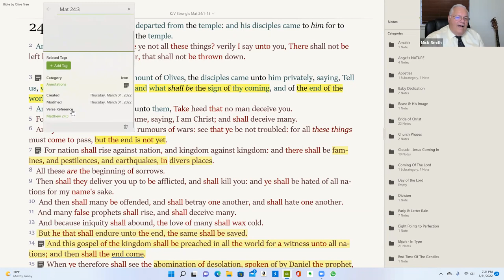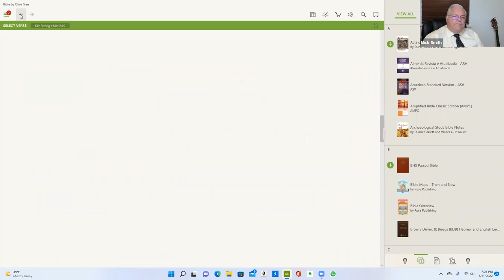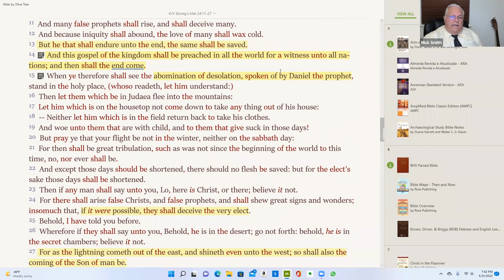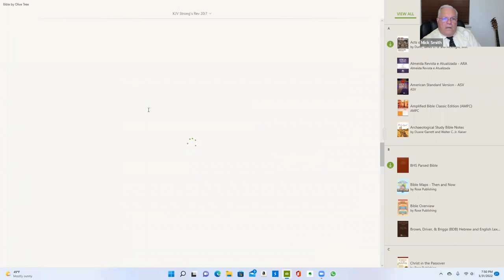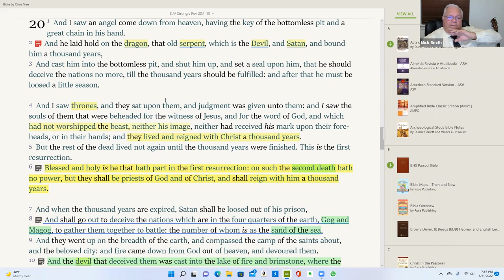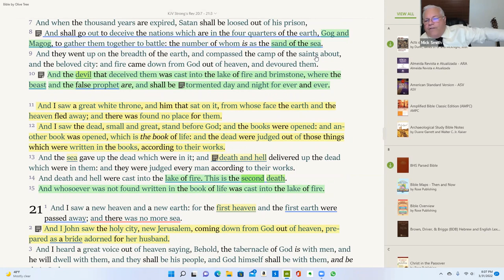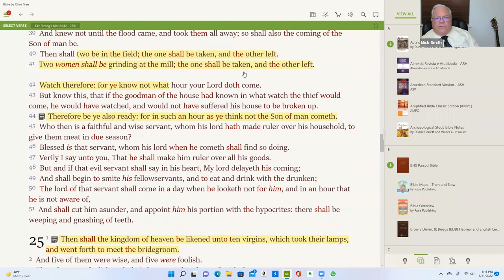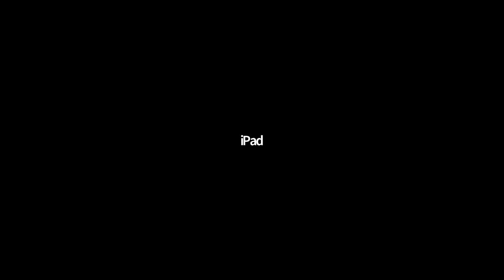Thursday Night Zoom Bible Study 03/31/22 - Bro. Mick Smith